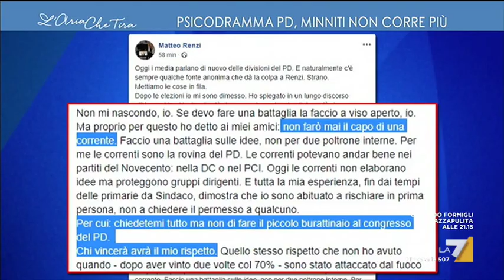Pina Picierno: 'Il PD vive momento difficile ma non è detto che nascano nuovi partiti'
La deputata renziana commenta i rumors sulla rinuncia di Minniti alla segreteria PD